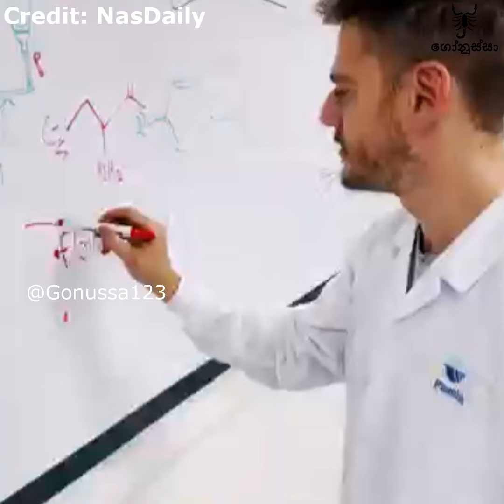මාළු මරන් නැතුව මාළු කන අලුත්ම ක්‍රමය 😊